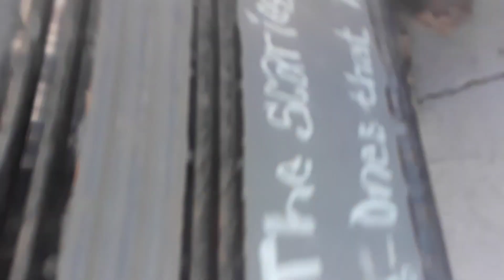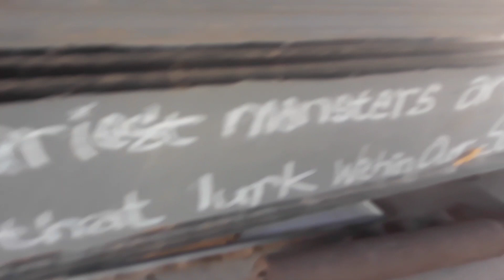Mother nature in action..Brutal winds #2..SLAB CITY CA off-grid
Skoolie conversion SLAB CITY CA